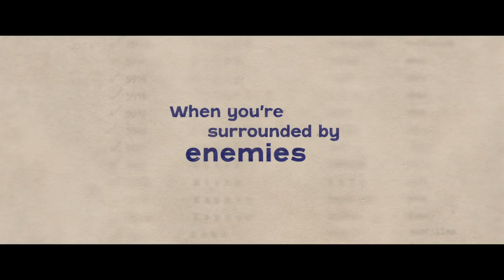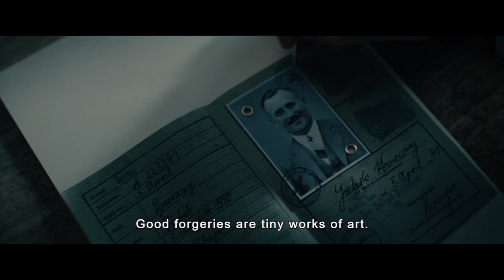The Forger - Trailer [Ultimate Film Trailers]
The Forger (NR)

Berlin, 1940. Cioma Schönhaus (Louis Hofmann, star of the hit Neflix series Dark) is a young Jewish man who won't let anyone take away his zest for life, especially not the Nazis. Since the best hiding spots are in plain sight, Cioma audaciously adopts the identity of a marine officer to escape being deported like his family before him. Drawing on his art school background, he joins a network of underground rescuers and becomes infamous for his masterfully forged IDs – created with just a brush, some ink, and a steady hand – that save the lives of hundreds of Jews by allowing them to escape the country. Meanwhile, he throws himself into the city's nightlife and even finds a fragile hope for love during the darkest moments of the war. His talent and propensity for boldness puts him in more and more danger, however, until his only chance of survival is one last forged document – with his own name on it. Based on a true story.

Director: Maggie Peren
Writers: Maggie Peren
Actors: Louis Hofmann, Jonathan Berlin, Luna Wedler, Nina Gummich, André Jung, Marc Limpach
Genre: Drama